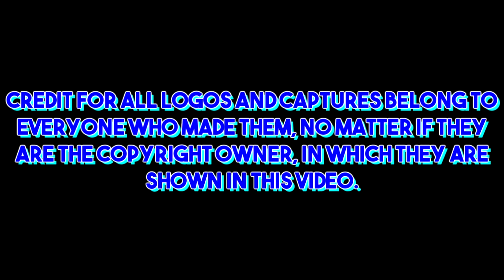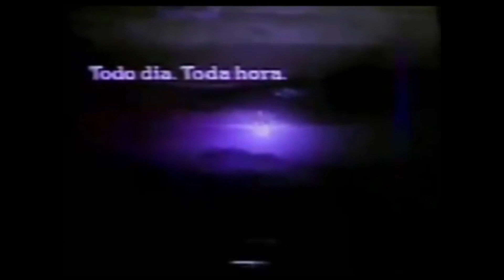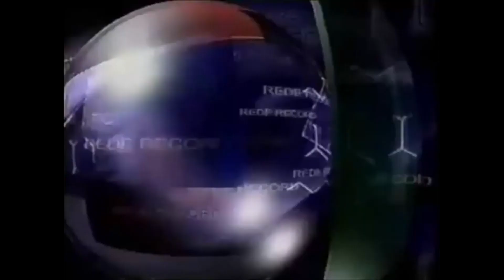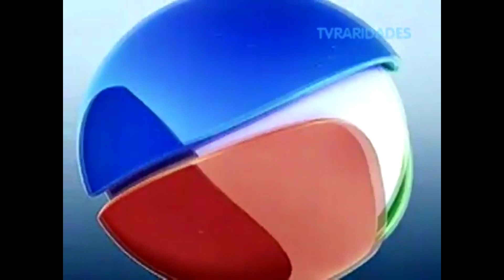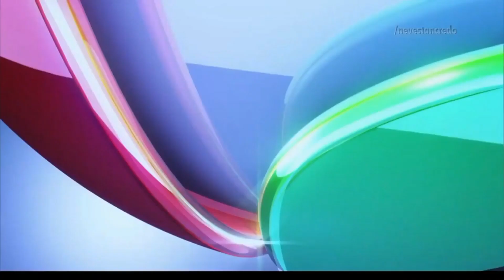RecordTV Logo History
Another Brazilian logo history! Worked really hard on this!

RecordTV is a Brazilian free-to-air commercial television network, founded on 27 September 1953 by the businessman and media personality Paulo Machado de Carvalho. Their headquarters are located in São Paulo, Brazil and they're owned by Grupo Record. It is the longest-running and oldest existing Brazilian television network.

My next logo history will be on Simitar Entertainment.